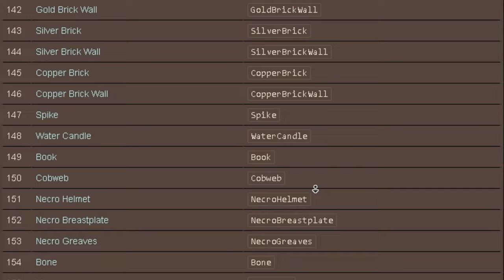The Most Cursed Weapon in Terraria.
In this video I go over the Mandible Blade, A weapon that I seem to always get every playthrough, but never use. I also compare it to the Platinum Broadsword which is very similar in terms of placement in progression. Hope you enjoy watching.